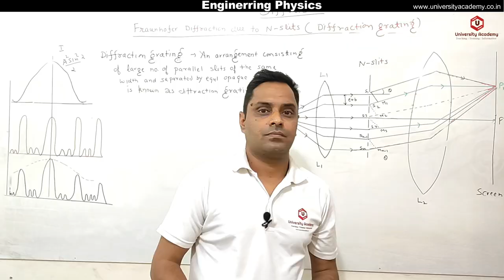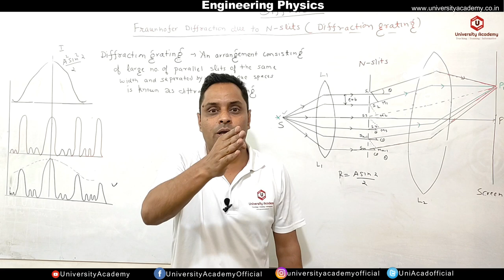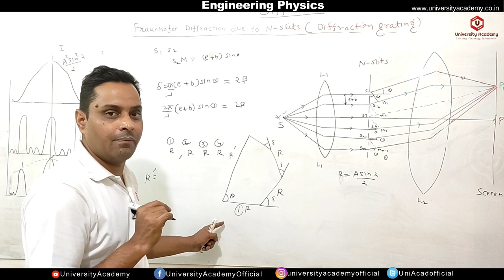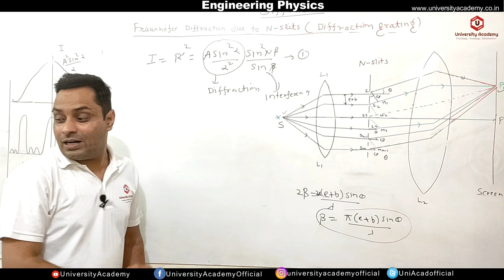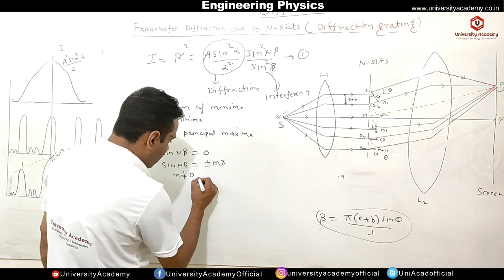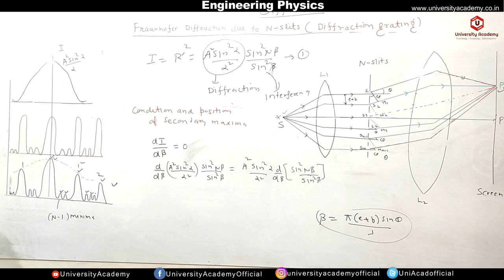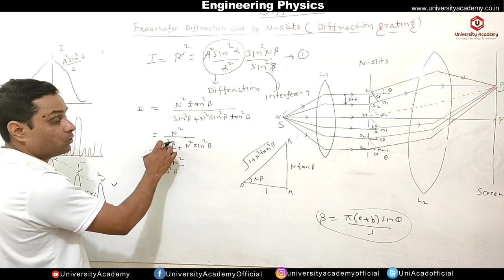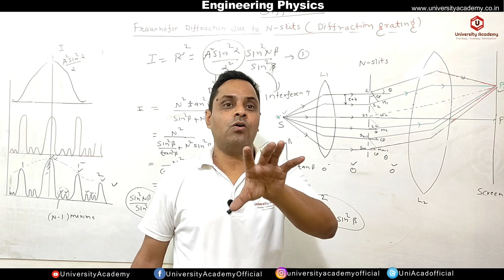Phy36: Fraunhofer diffraction due to N slits (diffraction grating)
Faculty: Dr. Pankaj Pathania

Programming Course

Regards
University Academy